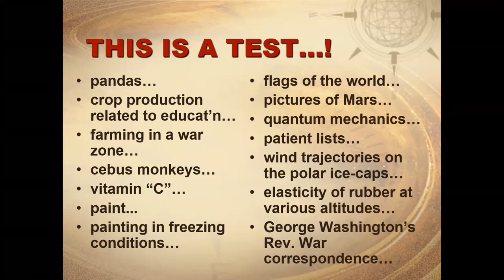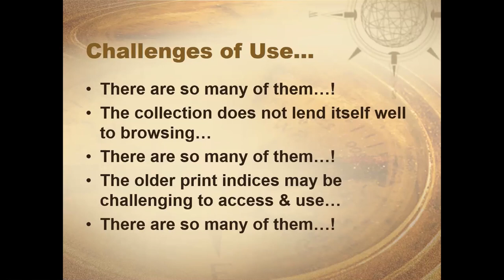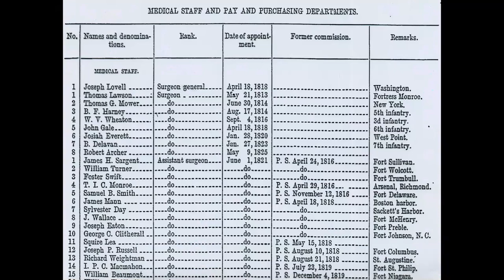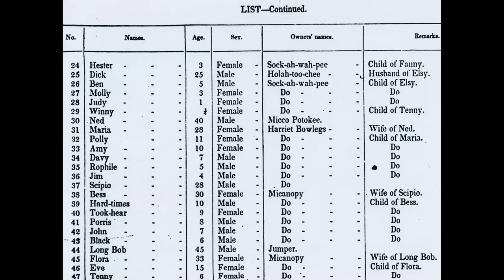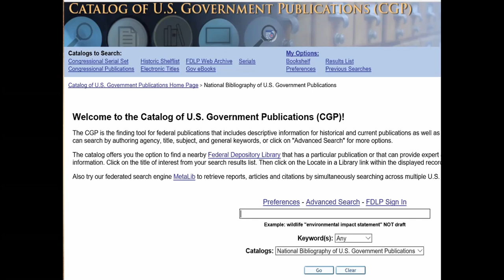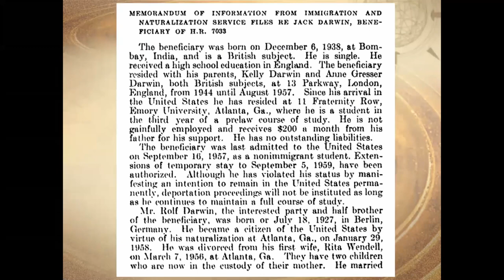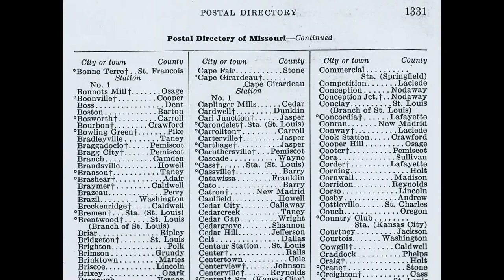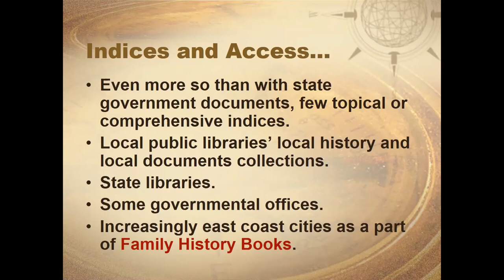The Forgotten and the Maligned: Using Government Documents for Genealogical Research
Learn how federal, state, and local government documents can enhance your genealogical research. Presented by: Curt Witcher

Presented by The Genealogy Center at the Allen County Public Library.

The ACPL Genealogy Center is a unique and valuable resource for the Northeastern Indiana community and the entire genealogical community at large. We have one of the largest research collections available, incorporating records from around the world. Our staff specializes in genealogy and is always available to help.